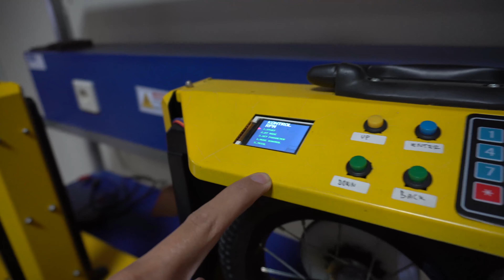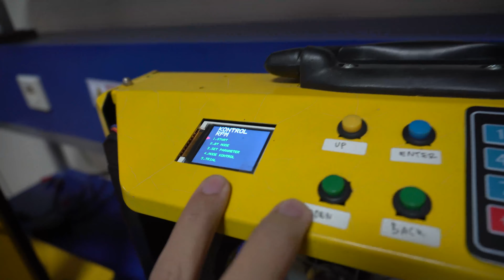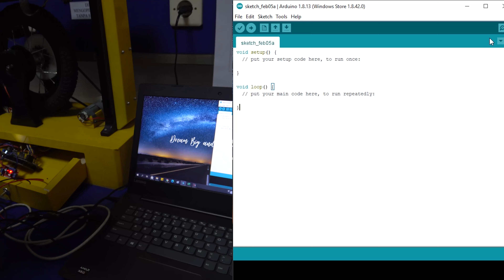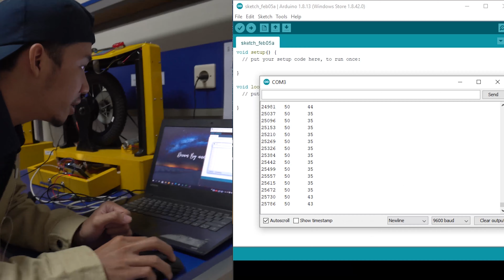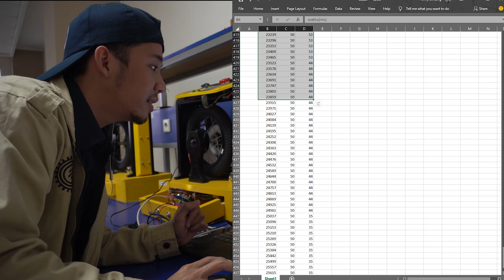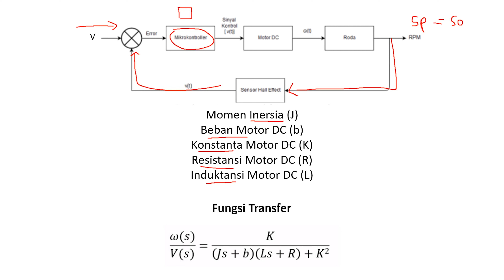Praktikum Kontrol Automatik [Modul 4 Kontrol RPM]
Laboratorium Sistem Energi dan Kontrol
Praktikum Kontrol Automatik
Modul 4 Kontrol RPM
S1 Teknik Fisika
Fakultas Teknik Elektro
Universitas Telkom
Pembicara : Allmy Bintang Damara (ALL)